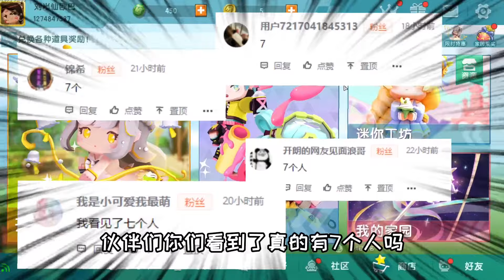迷你世界：主页面有七个人，你们发现了几个！真的是七个